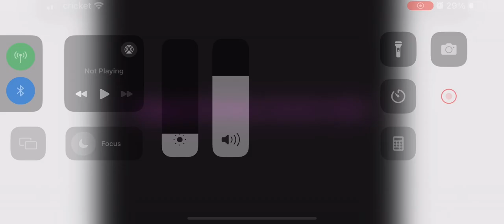Happy birthday Chase's dad!